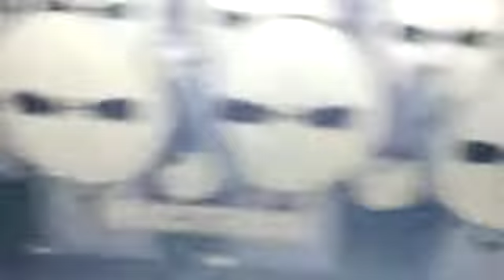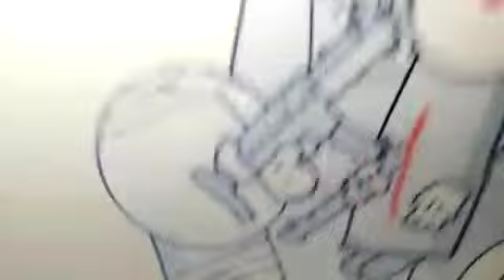the battle for dream island the movie full ass intro reels 1-5 (4)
hey guys so i made a intro for the bfdi movie got it? good i will make a full movie and plus amphibia was ended then santi entertainment spain and russia for making as a collaboration with 6 people mindchamber psychogoldfish johnnyutah stamper luis and bomtoons for they workin from midway to bandai namco for now

so yeah thank you all so much hit the subscribe button to reach 8.000 subs and now we just sit back buy some popcorn grab a bag of lay's potato chips and enjoy the BATTLE FOR DREAM ISLAND THE MOVIE INTRO!

sincerelly @mindchamber psycho goldfish@bomtoons luis johnnyutah and  stamper